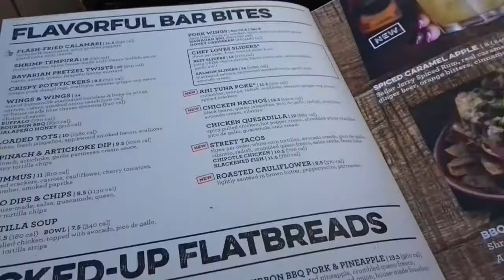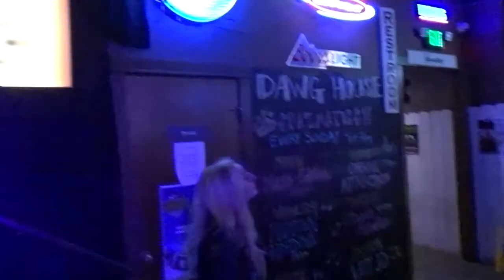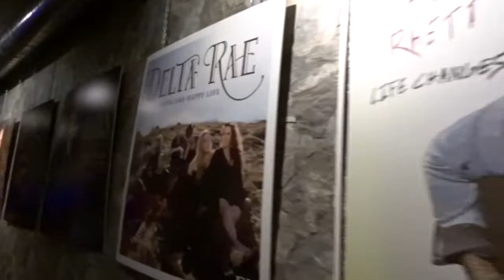NASHVILLE: PERFORMING, EXPLORING & EVERYTHING IN BETWEEN!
Hey guys!
I played in Nashville for the first time last week! I had such a great time visiting, exploring and playing with some amazing artists. Can't wait to be back.

- Sarahhww